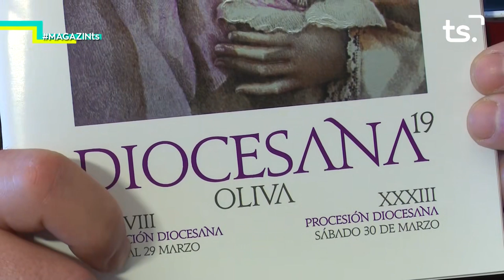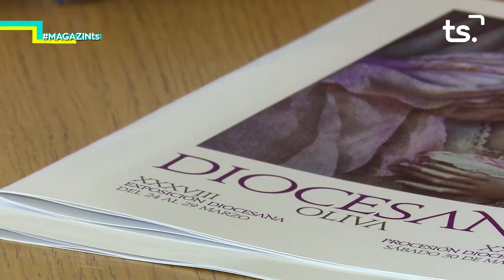2019 02 19 MAGAZIN TS - DIOCESANA OLIVA